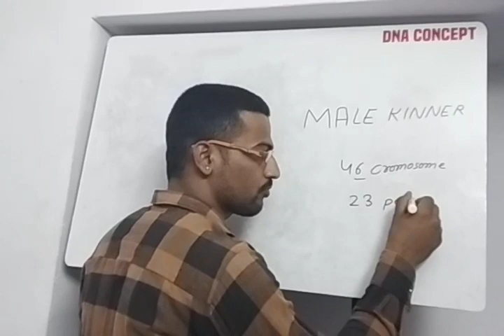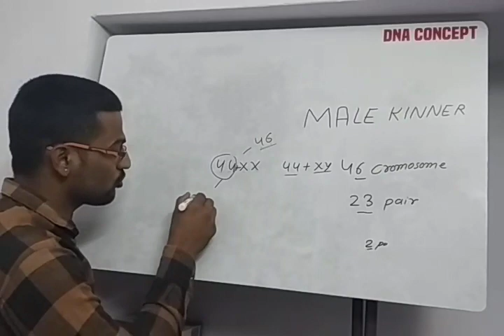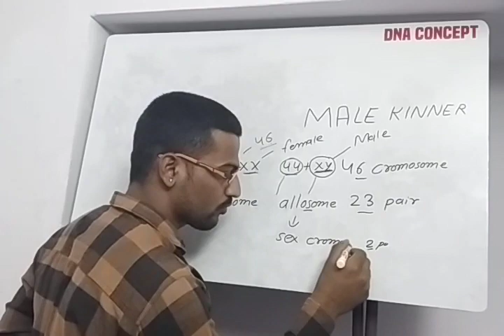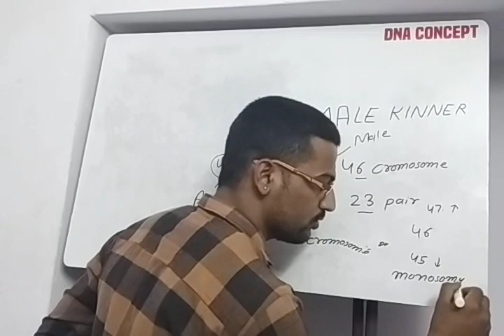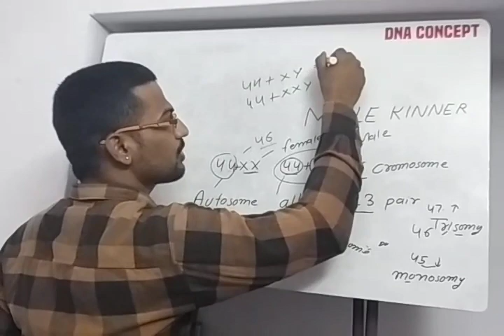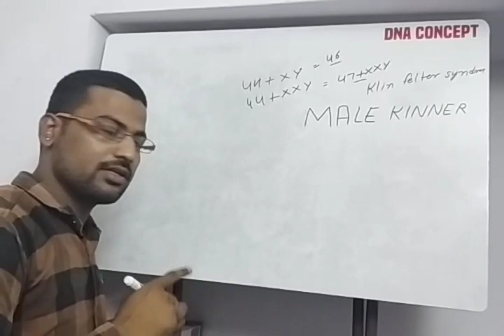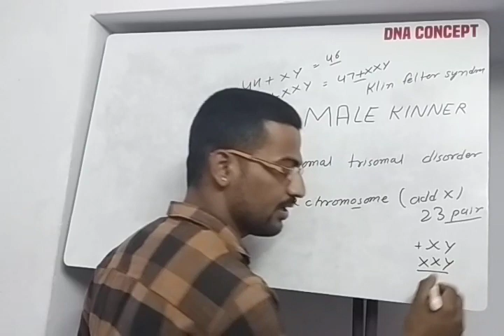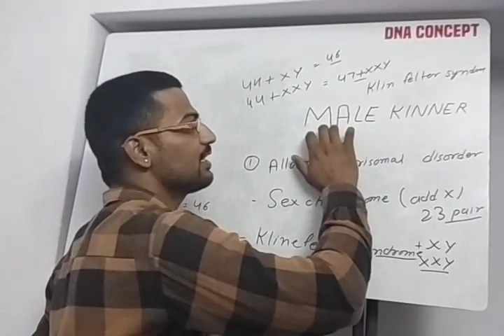Male kinner kese bante Hai...kya ap jante hai..🤔🤔🤔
Male kinner,klinefelter syndrome